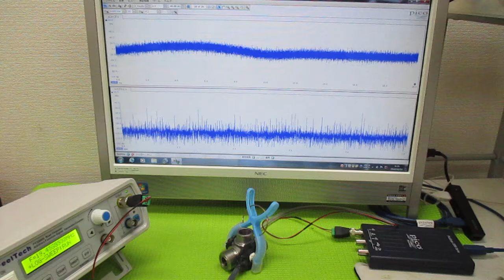オリジナル超音波実験 ultrasonic-labo